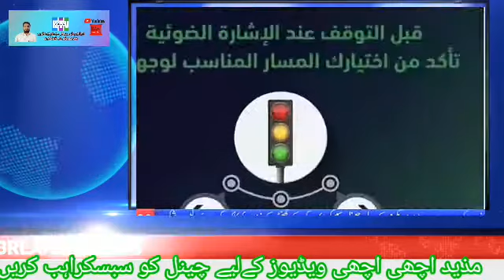Urdu news Saudi Arabia traffic violation .new oline traffic violation in Saudi Arabia